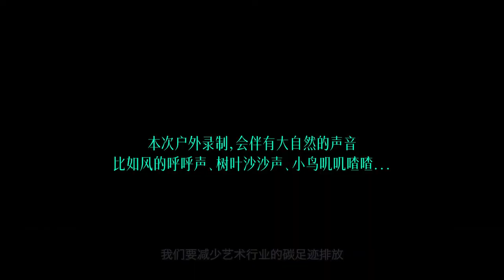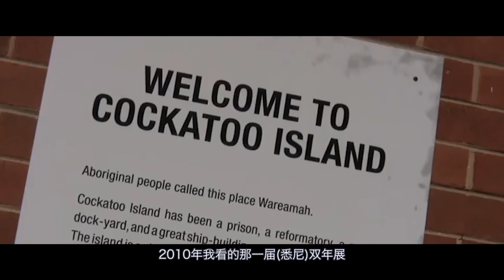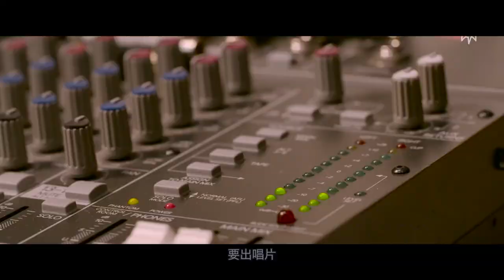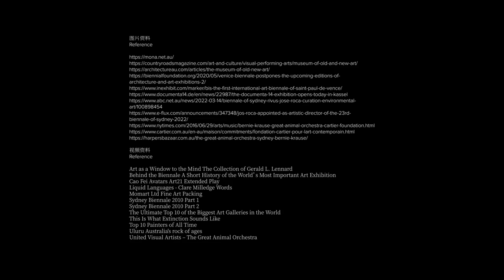乱谈 Talk | 两年一次的双年展 Biennale of Sydney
正值2022悉尼双年展开幕，我们邀请到了朱雀画廊的画廊经理，年轻的独立策展人，罗曼。在她的指引和讲解下我们饶有兴致的逛了逛今年的展馆之一Cutaway Barangaroo，并且聊了聊与画廊，策展，展览相关的一系列话题。“什么是策展人？在画廊工作是什么样的？什么又是双年展？”罗曼一一为我们做了解答，如果你也对艺术感兴趣，不妨听听来自业内人士的分享吧～

23rd Biennale of Sydney 悉尼双年展
3月12日 - 6月13日

Vermilion art 朱雀画廊
5/16 Hickson Rd, Dawes Point NSW

你还可以从其他平台了解我们, Follow us on:
小红书: 边界 Boundary